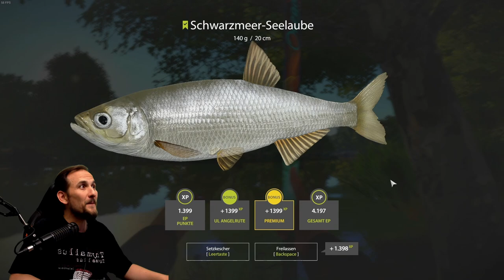Russian Fishing 4 - Donez - Schwarzmeer Seelaube, Donauhering, auf UL Stippe